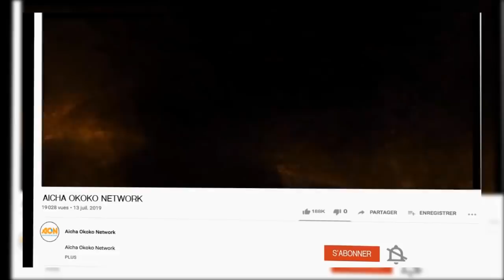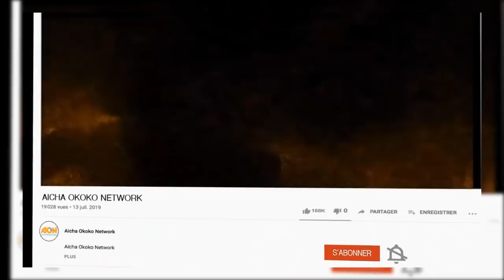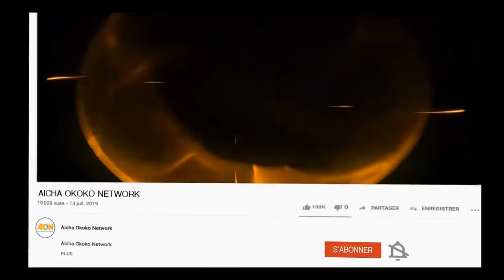MOTO EZOPELA - FARA FARA ENTRE KARMAPA NA DG YA HOPITAL MAMAN YEMO ALELI BOLANDA